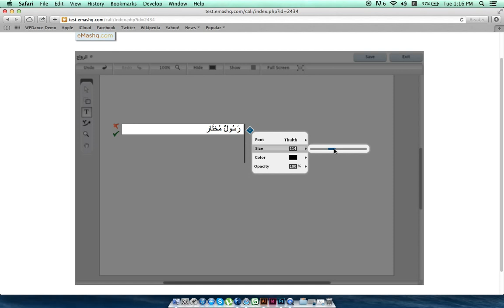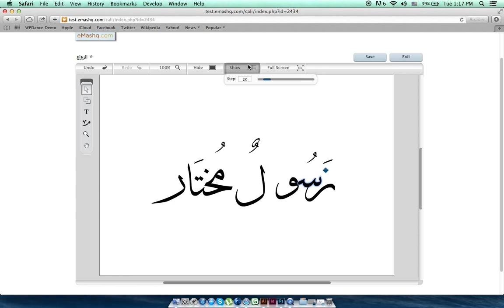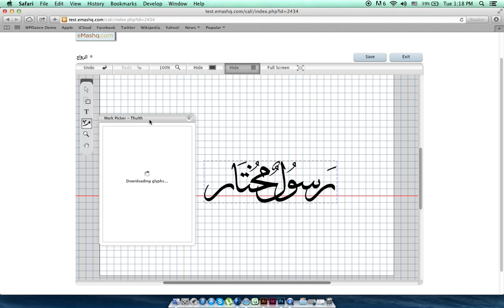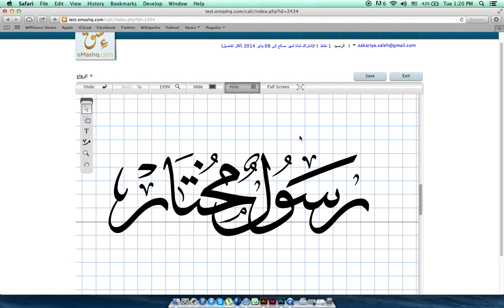رسول مختار Rasoul Moukhtaar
This Calligraphic By Emashq App
تم انتاج هذا العمل بواسطة برنامج ء مشق